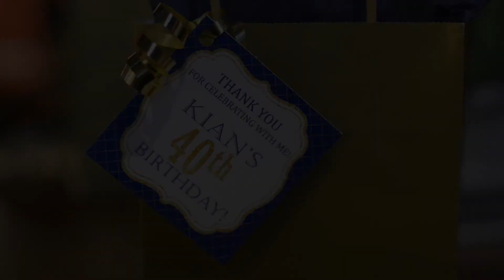40th bday Surprise party